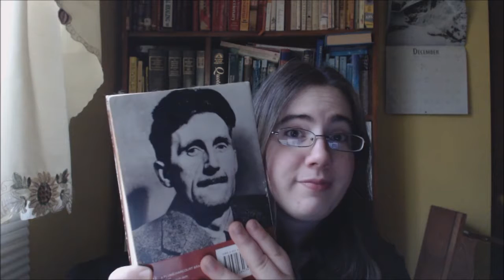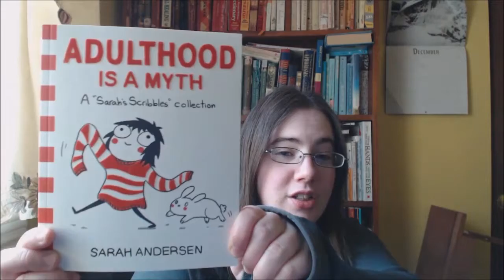Rapid Fire Book Tag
Hello everyone, this is my first attempt at BookTube.